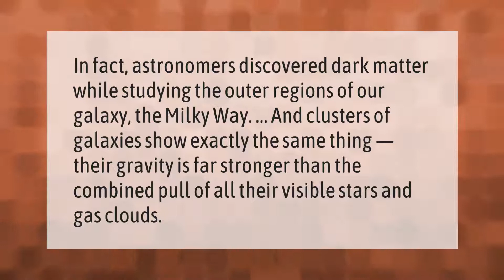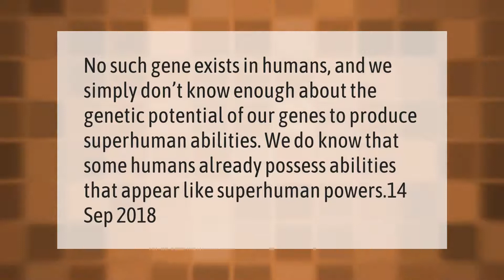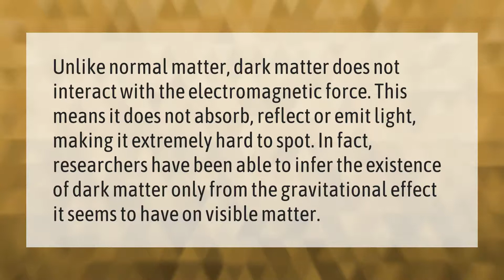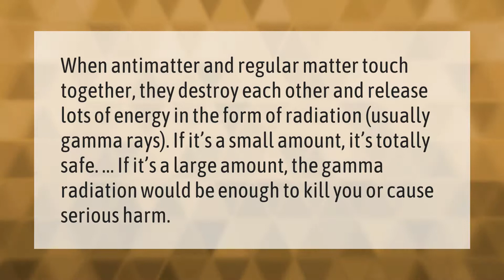Can Dark Matter give you superpowers?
00:00 - Can Dark Matter give you superpowers?
00:36 - Is Dark Matter powerful?
01:03 - Can a human gain superpowers?
01:31 - What happens if you touch antimatter?
02:01 - What are the effects of dark matter?
02:34 - What would happen if you touched antimatter?
03:04 - What if you were made of dark matter?

Laura S. Harris (2021, March 18.) Can Dark Matter give you superpowers?
    AskAbout.video/articles/Can-Dark-Matter-give-you-superpowers-230463